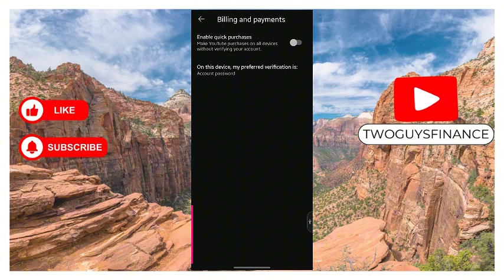HOW TO DISABLE QUICK PURCHASES ON YOUTUBE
In This Video, you will learn about HOW TO DISABLE QUICK PURCHASES ON YOUTUBE